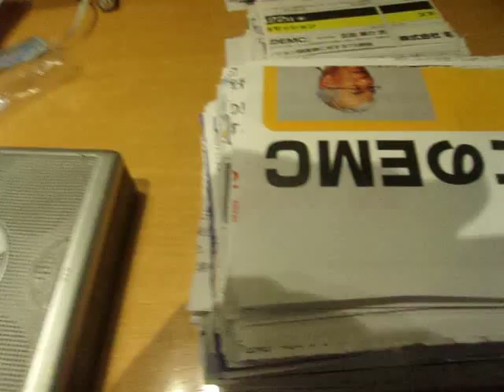GEDC6641 2015.09.17 センサエキスポジャパン2015 第13回総合試験機器展（TEST2015）測定計測展（Measuring Technology Expo 2015）